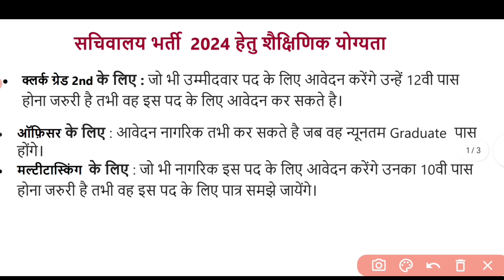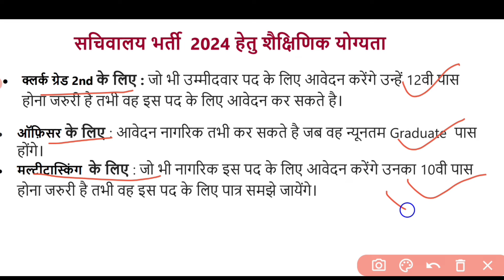सचिवालय भर्ती 2024, new vacancy 2024, sarkari naukari, 2024, sachivalaya bharti 2024, govtjobportals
सचिवालय भर्ती 2024 | Secretariat vacancy 2024 | new vacancy 2024 | sarkari naukari 2024 | sachivalaya bharti 2024, office attendant vacancy 2024